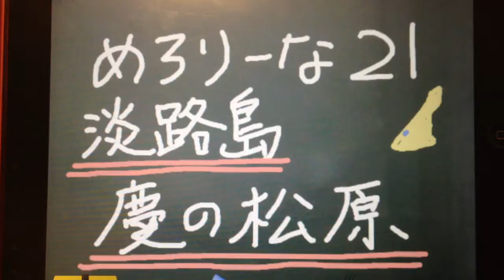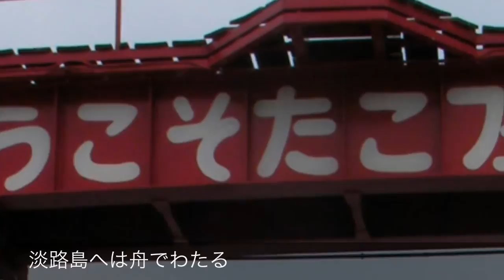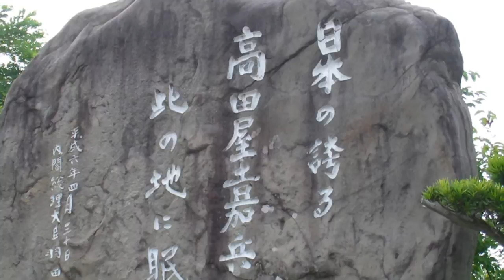『めろりーな２１ 明石海峡大橋～慶の松原』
明石海峡大橋の橋脚の上にいける！?  いってみましたオートバイ倶楽部めろりーな。
これはその、これも一種のバベルの塔なんではないだろうか、いやしかし、人間、実はすごくないか?？な明石海峡大橋。エキサイティングな体験の後はのんびりツーリング。神戸淡路島を支那製単車でのんびり流す極上１２５旅。...しかし、電池切れで写真がないっ!！